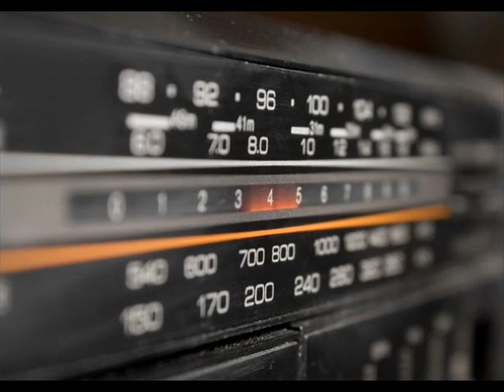Bata-Park entrevista Radio Fm Crisol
Entrevista en el programa Mdm Fm Crisol Malvinas Argentinas sobre el evento de Skate del Batallón "Unión de Culturas".
Escuelita de Skate y más.